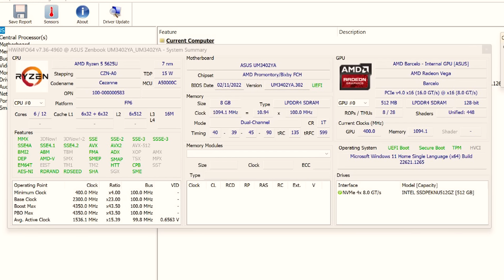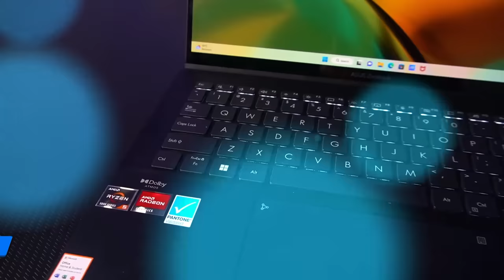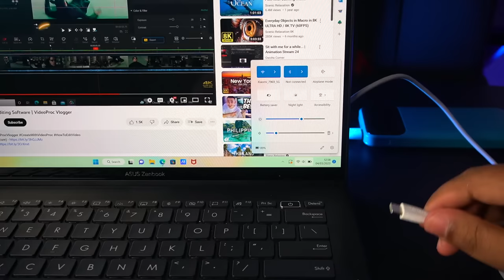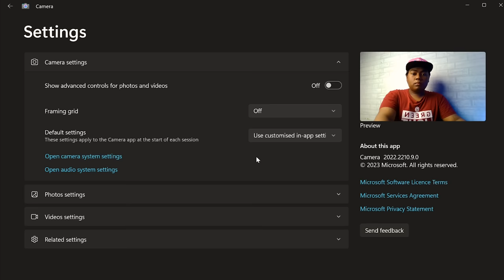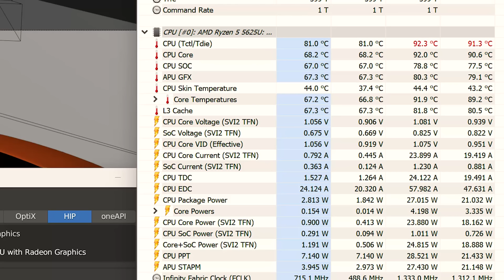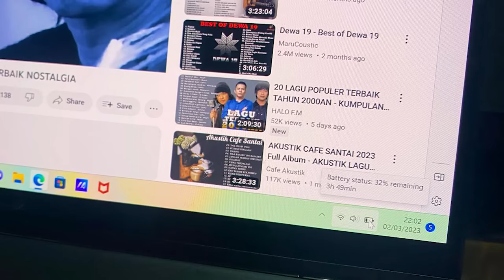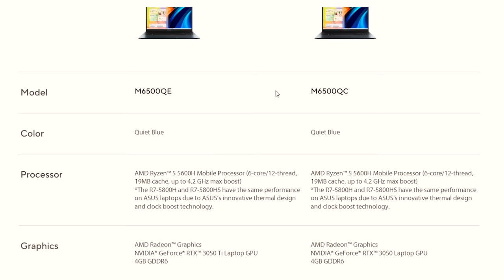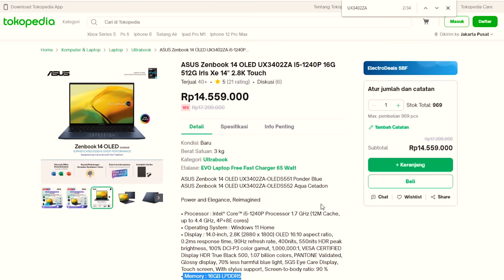Kekurangan Dan Kelebihan Asus Zenbook 14 Oled UM3402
Bisa beli di sini Laptop nya

Barang Ex Review Kadang di jual di :
Adhacomputer

Asus Zenbook 14 00:00
Desain Laptop 00:57
Layar 02:53
Port 04:12
Spesifikasi 04:58
Web cam 06:19
Test Sound 06:50
 Cinebench R20 07:42
Blender BMW 08:04
3DMark 08:26
Test Game 08:51
Pengujian Baterai 09:24
Harga & Target Pasar 09:28
Pesaing di harga 14 juta 10:36
Kesimpulan 12:10
Kekurangan 12:38
Penutup 03:36